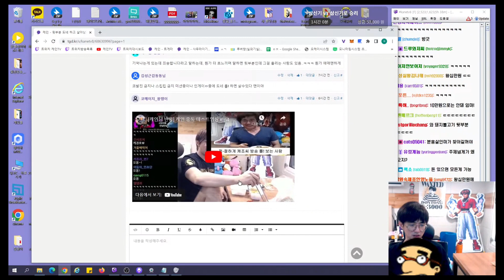뒷부분 설명회